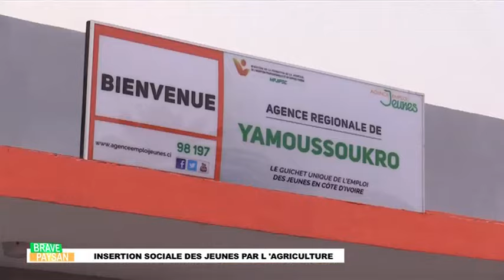BRAVE PAYSAN INSERTION SOCIALE DES JEUNES PAR L 'AGRICULTURE